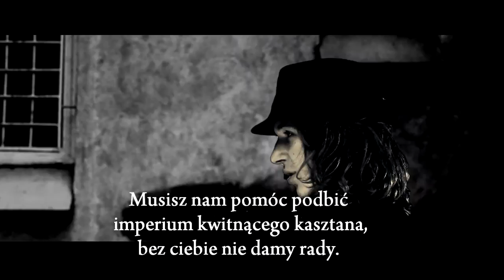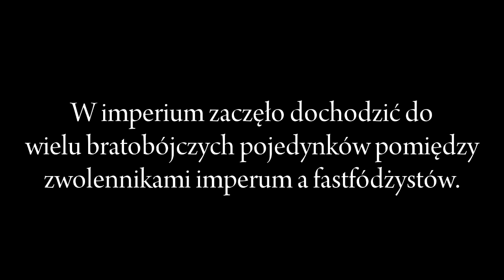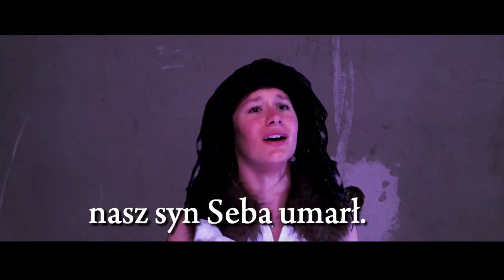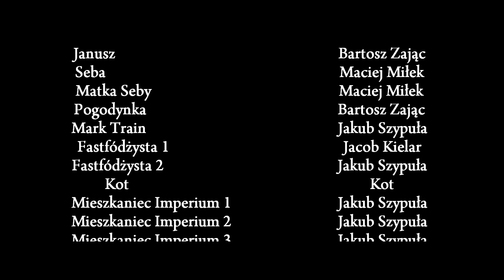JANUSZ: Nieprawdziwa historia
Jeśli spodobał wam się film polub go i daj  suba!
Film z cyklu: Historie nie oparte na faktach autentycznych. Wszelkie podobieństwa do osób żywych i martwych są całkowicie przypadkowe.